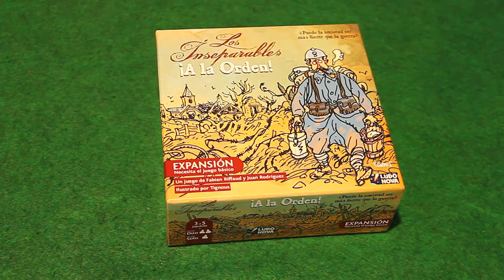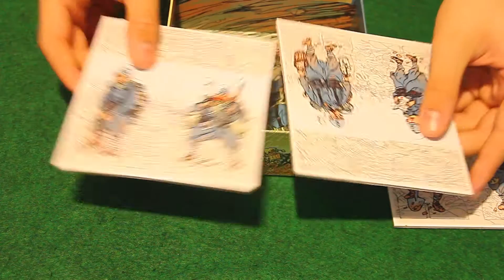!A la Orden¡ (Los Inseparables): Unboxing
Pedro e Iván nos traen el unboxing de la expansión de los inseparables: A la orden!! traducida en España por ludonova.